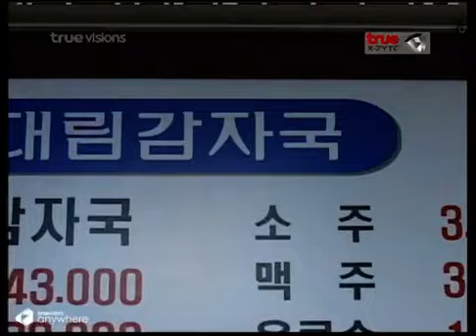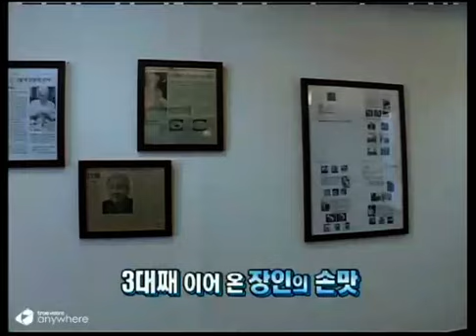อร่อยเด็ด สไตล์เกาหลี ปี 2 #19